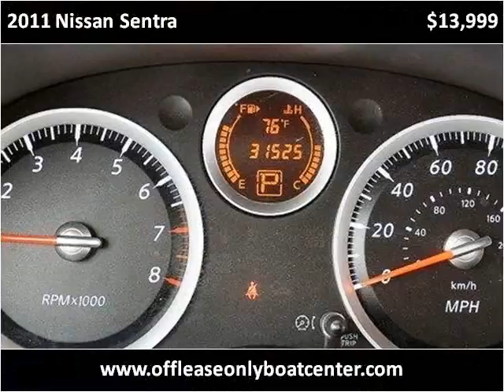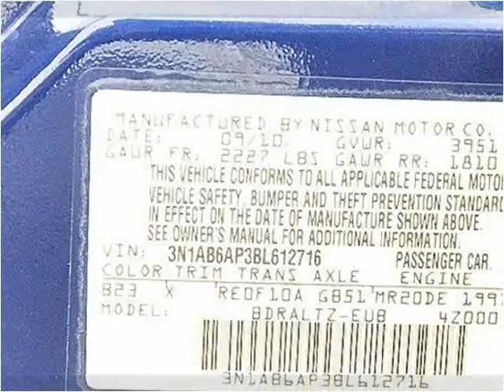2011 Nissan Sentra Used Cars Lake Worth FL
This 2011 Nissan Sentra is available from Off Lease Only .